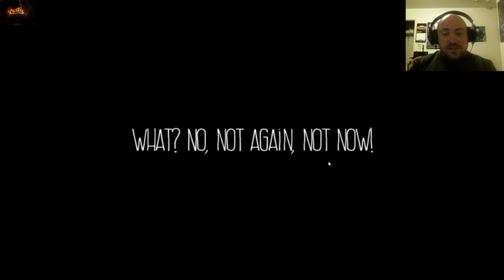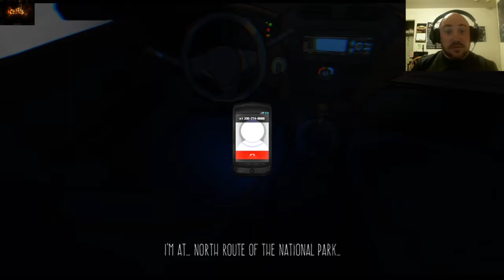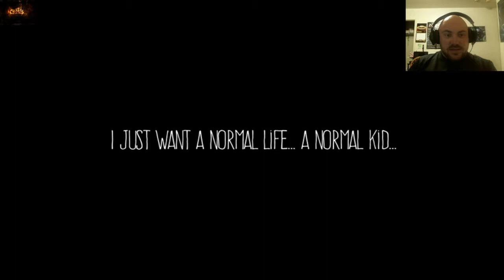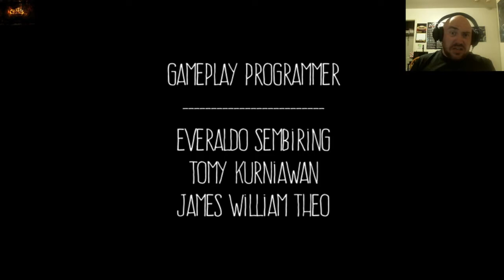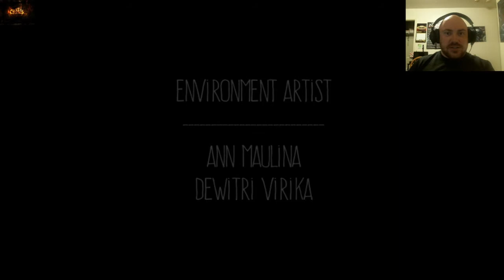Anxiety Lost Night PC Let's Play Anxiety Lost Night Gameplay Complete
This game was originally made in Ludum dare 33

Anxiety: Lost Night is an Indie 2D puzzle horror game running on the Unity game engine, and created by Maxi & The Gang. The goal of the game is to start your car after it breaks down in the middle of the night, but it isn’t exactly as easy as it seems.

In this video you'll watch as I play Anxiety Lost Night complete gameplay.

Anxiety: Lost Night is the sequel to Maxi & The Gang’s first game Anxiety,. In the original game you played a man named Gregory, as you helped him try to recollect his memory and find out what was the cause of his anxiety. The sequel, Anxiety: Lost night, puts you in the shoes of who I presume to be Lisa Mattison (based on the drivers license), a young woman who’s car broke down in the middle of nowhere.

The goal of Anxiety: Lost Night is to start your car by completing a series of puzzles, but it all actually kind of makes sense how you go about doing it. The car has a lot of problems so it won’t start unless you fulfill a few things to get it to work, such as turning off all the lights on the car and turning off the air conditioner. Before we go any further, yes, the game takes place entirely in the front seat of your car.